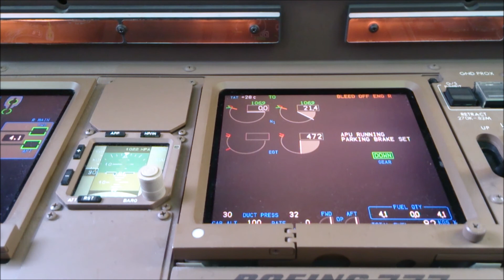Boeing 777-300ER engine start (EICAS view)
Starting engine n°2, a GE90-115B, after a preventive water wash, to clear the path. The run-up is done during 15 minutes, engine bleed air is opened 5min after engine start, and the a/c packs are set ON to ensure that no smell goes to the cabin.
The sequence has the following order:
- Eng start switch -- ON
- Eng Master switch -- RUN
* Engine EEC energized, fuel spar valve opening, start valve   opening, N2 rising;
- At Engine MAX motoring +10sec (N2 around 32-34%), HP fuel valve opening ("Fuel Flow" call);
- Watch for EGT rise, within start limits (750°C)
- Monitor engines parameters (Oil pressure, N1 rising, vibrations)
- At 65% N2, engine start switch goes back to NORM, start valve closes.
- Engine stabilises at idle, N2 around 70-72%.
During this 15min run, we will burn about 250kg of jet fuel.